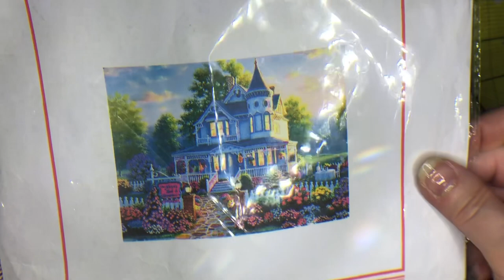VIP Cross Stitch Pre-stamped - Flower Garden & House 🪡🌺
There’s a light on in the house 🏡